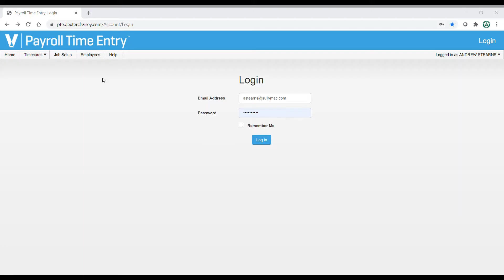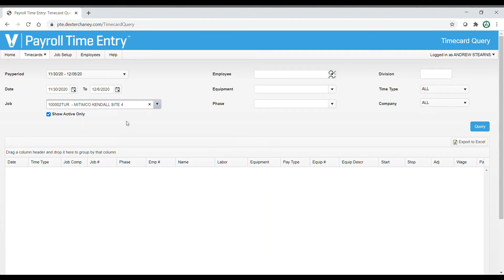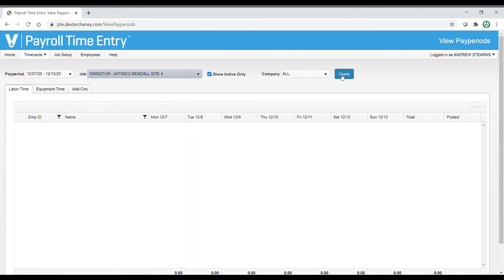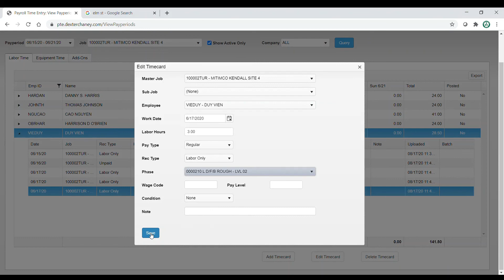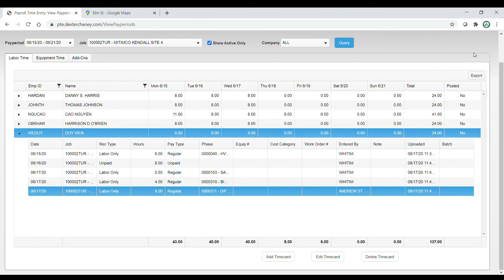ViewPoint Payroll Portal Overview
This Video is an overview of how to access and make edits to Time Cards synced with the PTE App.